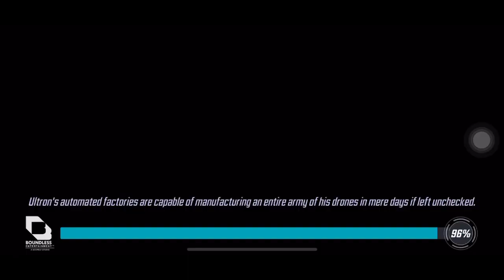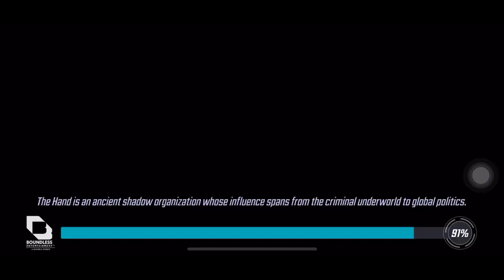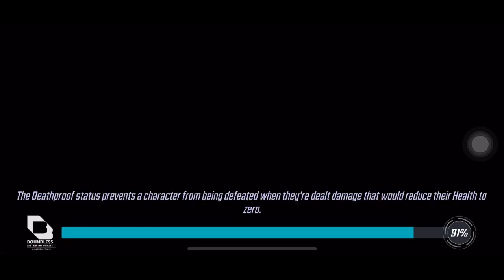MSF Cosmic Crucible Week 16 Trial 1: Non Mirror One Shots against DH and UX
Ended with 48,134. I went bam bam bam then got fuuucked against his Doomkanda. Scraps left against his massive HA and mediocre DHu. Stupid 9m pu. One shot the most deadly defenses though so that’s a win. If I used YA with Eternals against 6 with my first shot, I could’ve planned the next 2 attacks better

Room 3 Axmen : 0:00
I’m glad BA is a good offensive team. Need to learn their kits though

Room 2 DH : 1:56
I’m going to repeat, Gambit can’t land SHIT. Rogue didn’t land her stun either smh good thing Dorm killed AH otherwise things would’ve got ugly. Also, Sharon living thank you

Room 5 UX : 4:13
Next time gotta AB Dazzler. SWo can get Rogue. Afterwards, enter Gambit rng. I wonder if I can use HE instead of SW so I can AB Gambit. As I’m writing this, I got dumb lucky not even considering Gambit’s AB. Their speed up and my slow on Doom allowed him to get triggered early otherwise Doom may have taken his first turn then UX follow up lowering my success rate. Certainly need to consider other options for SW. Strategy relies heavy on Doom getting triggered early. If Zemo didn’t proc Dazzler, this probably wouldn’t have worked (do I want to her go first actually? Still risks Gambit AB) either soooo yea Hail Mary to be honest, use at your own risk

Room 6 Doomkanda : 6:25
pos BP killed DP first attack. SS died second attack. I was hoping to use YA in 4. If I didn’t have to use SG/MSM here, I would’ve won for sure. Just had to survive their initial onslaught to get moving, worked out well

Room 1 HA : 8:03
I really thought WW was going to do stuff first attack lmao stupid passive triggered. Also, Kestrel did way too much damage. I was hoping to save Shang for 4 since I didn’t have any damage there, but I realized I needed his aoe to kill multiple simultaneously (Miles first attack was not enough whodathunkit)
Hela was useless, needed someone who was 121+ speed to help whittle down the left side, that was on me. IW in case they triggered. Would her ult would’ve been better? I dont know MT’s kit

Double tapped his DHu. Footage is pretty ugly. I basically sacced it then cleaned with Ultron and friends

Goal is 2-1. Masters eventually?